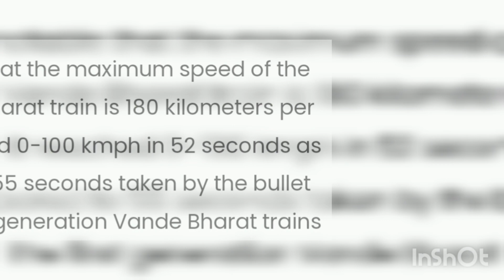No love x Indian Railways